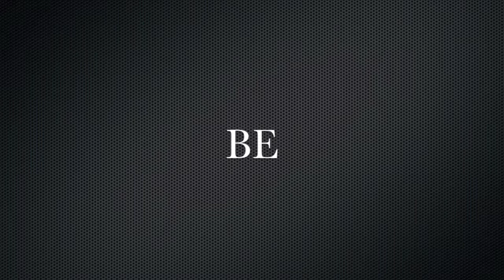Movember Classic Teaser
On November 24, 2012 the Golden Ball Trophy returns home. History will be correct.